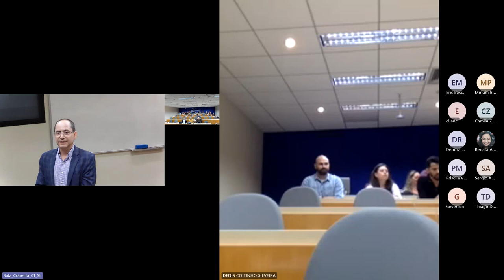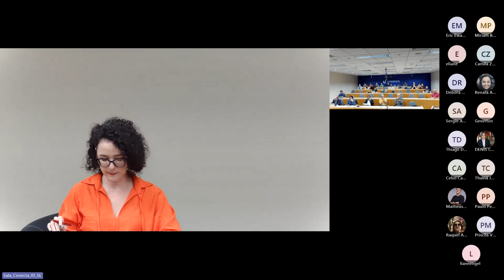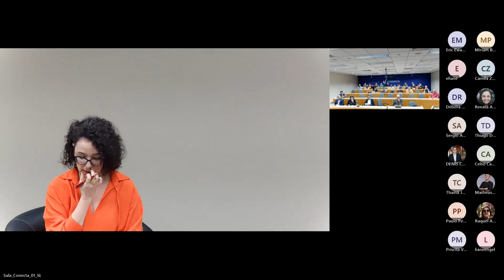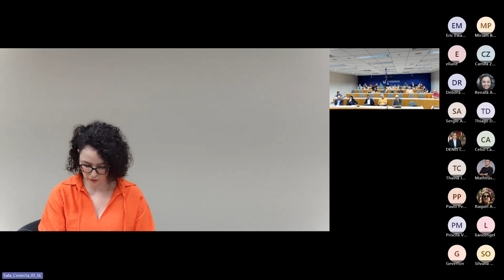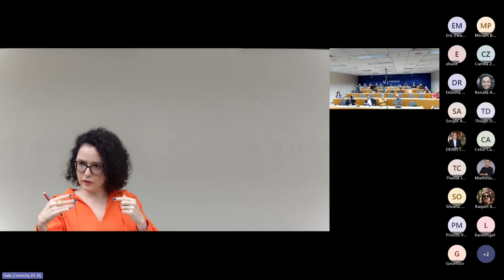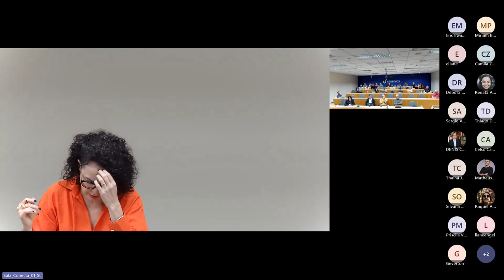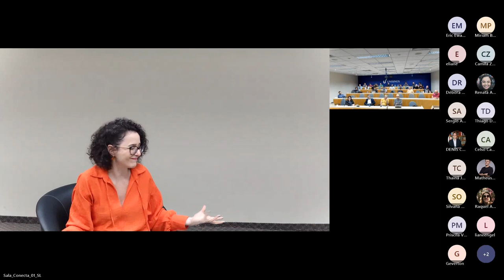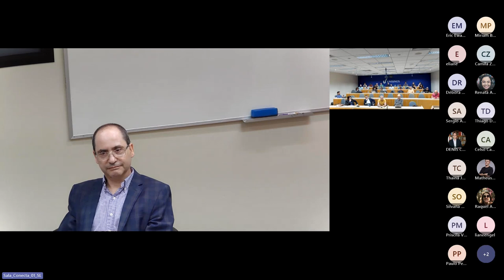Aula Inaugural Filosofia UNISINOS 2024/1 - Gênero e Reconhecimento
Aula Inaugural Filosofia UNISINOS 2024/1 - Gênero e Reconhecimento: elementos de um debate contemporâneo em torno do conceito de pulsão
profa. dra. Léa Silveira (UFLA)